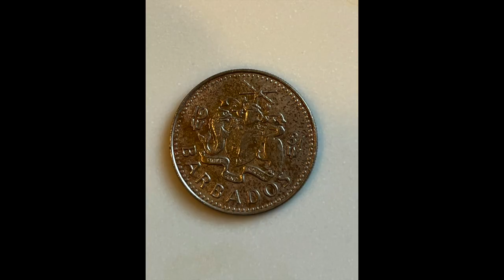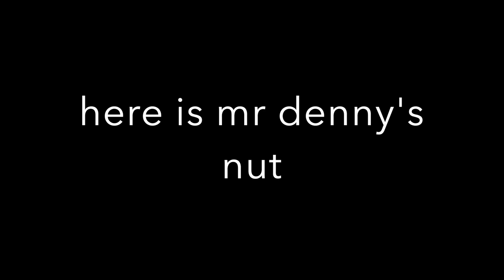Land of Nada - Friday Oct 18th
nada was nada today
somewhat colder than i liked and breeze still blowing.

stand by. Farmers Market tomorrow